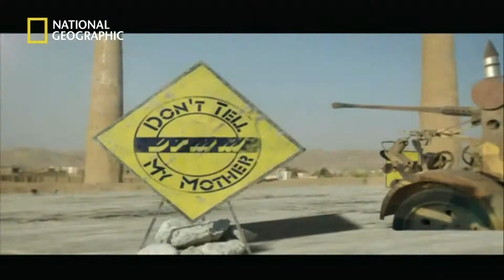디에고의 밀착취재 - 아프간을 가다